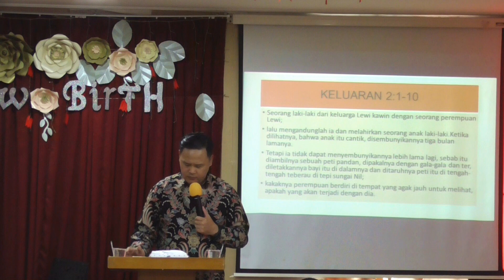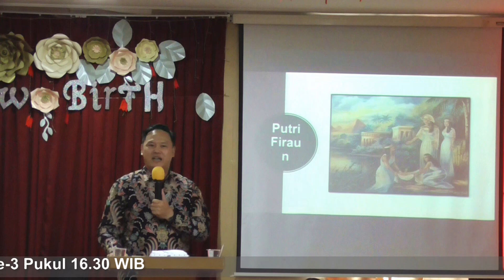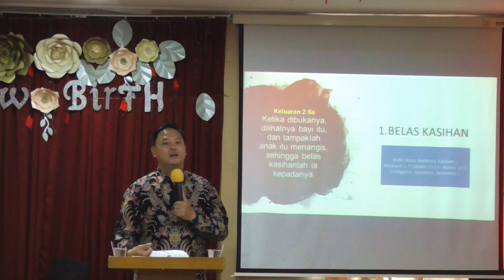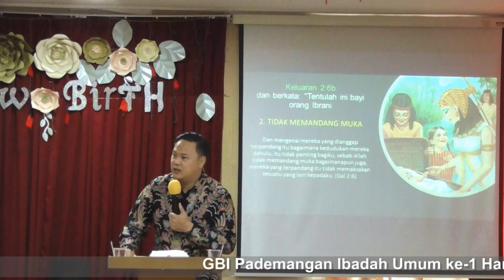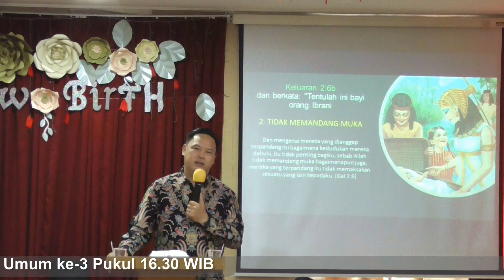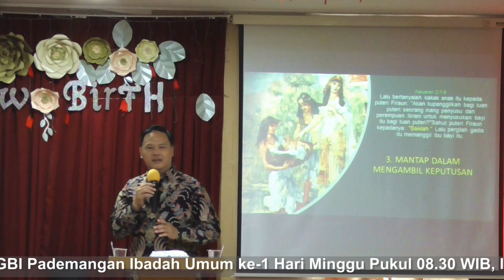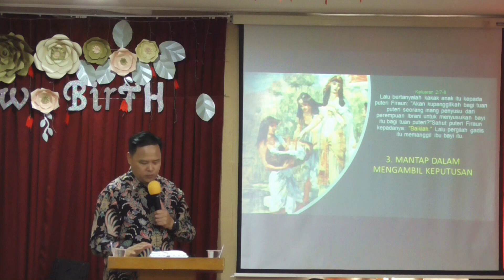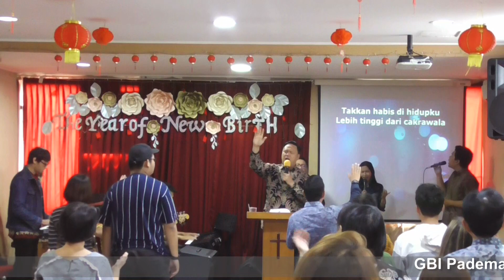Khotbah Pdt. Jowel Elia Zakaria - Menjadi Orang Yang Dipercaya Tuhan (IR-1)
Pdt. Jowel Elia Zakaria - Menjadi Orang Yang Dipercaya Tuhan
Ibadah Raya ke-1 Hari Minggu, 24 Februari 2019

Minggu
1. Pukul 08.30 WIB - Kebaktian Umum ke-1
2. Pukul 10.30 WIB - Kebaktian Umum ke-2 dan Sekolah Minggu
3. Pukul 16.30 WIB - Kebaktian Umum ke-3

Jumat
1. Pukul 19.00 WIB - COOL di Gbi Pademangan
2. Pukul 19.00 WIB - COOL di Industri XI No. 16

Sabtu
1. Pukul 05.00 WIB - Doa Fajar
2. Pukul 17.00 WIB - Kebaktian TYO (Teens Youth Outbox)